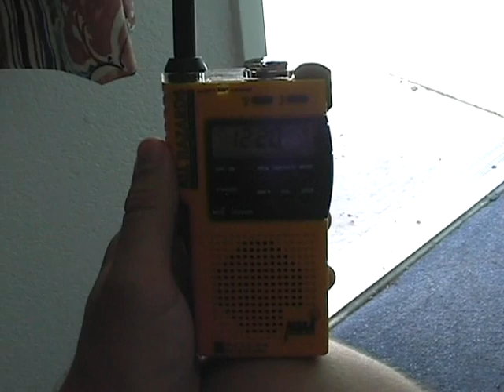Storm Chase May 27 2001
Storm chase on May 27 2001 in southern Kansas and northern Oklahoma. Main catch was an aggressive squall line/derecho, producing damaging straight line winds.